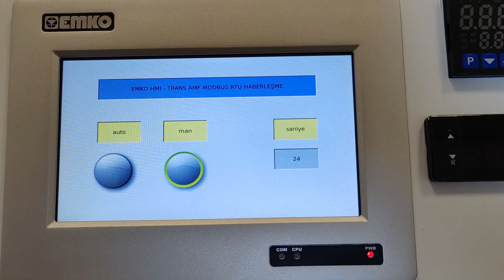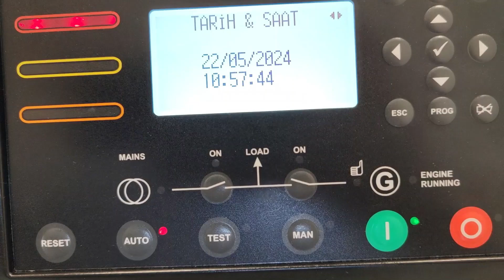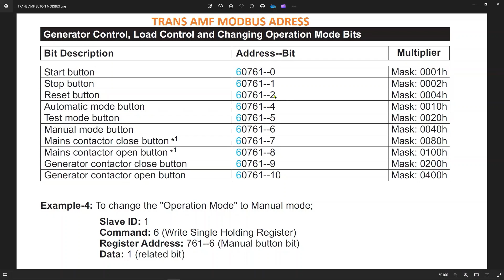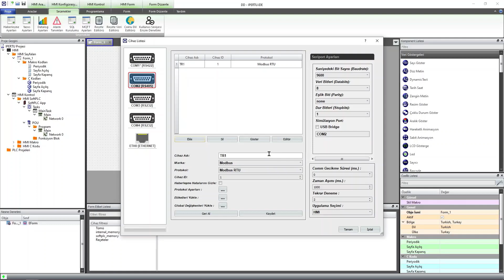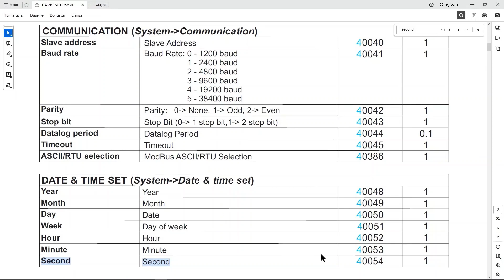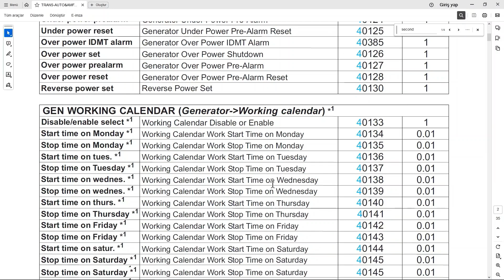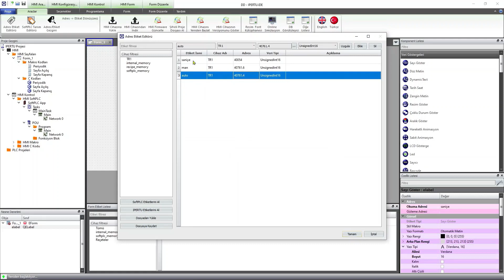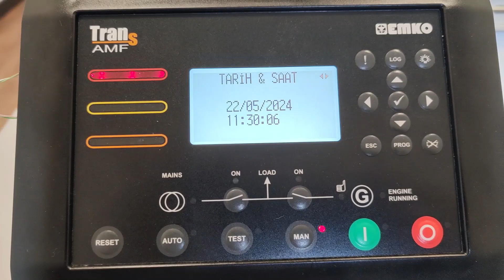Emko TRANS AMF Jeneratör Kontrol Paneli & EMKO PROOP HMI Modbus RTU Haberleleşme Uygulaması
Merhaba. Bu videoda Emko Trans AMF  jeneratör kontrol cihazı ile Emko Proop HMI arasındaki haberleşmenin nasıl yapıldığı anlatılmaktadır. Örnek teşkil etmesi amacıyla jeneratör kontrol cihazı içerisinde bulunan gerçek zaman saatinin saniye hanesindeki veri okunarak HMI ekranına eşzamanlı olarak yansıtılmıştır. Aynı zamanda Panel üzerinden Trans Amf cihazı parametreeri üzerine veri yazma çalışması yapılmıştır. Bu yöntem ile istenilen tüm veri alanları HMI ekranından gözlemlenebilir. Aynı şekilde istenilen veri alanlarına HMI aracılığı ile veriler yazılabilir. Uygulama RS458 veri yolu üzerinden Modbus RTU protokolü kullanılarak yapılmıştır. Faydalı olması dileklerimizle...